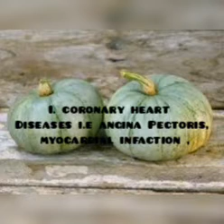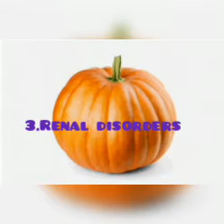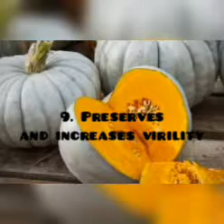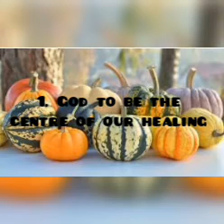importance of pumpkin to our health. November 29, 2020